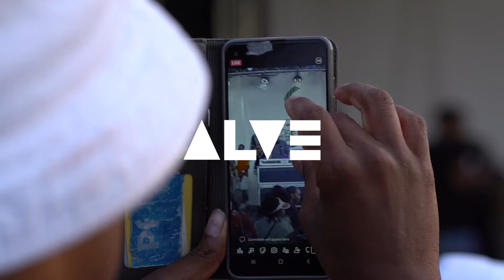Mzansi Festival 2022